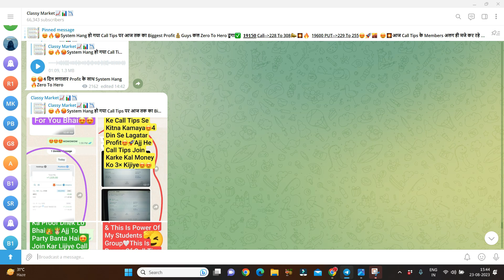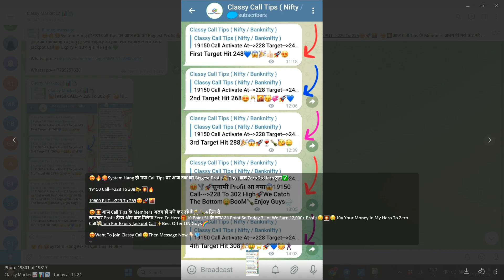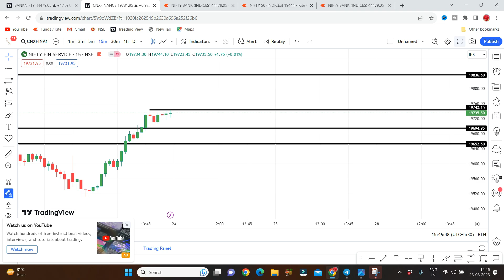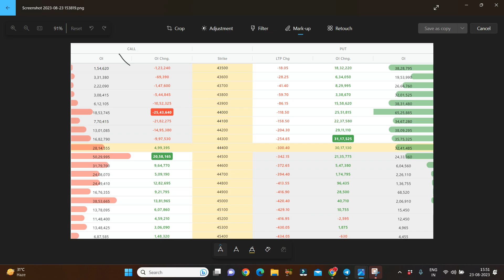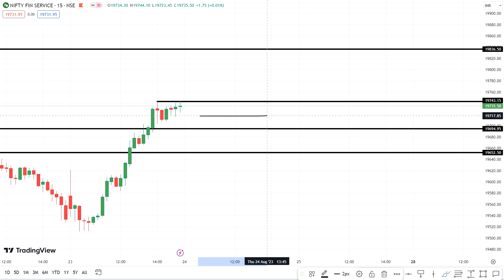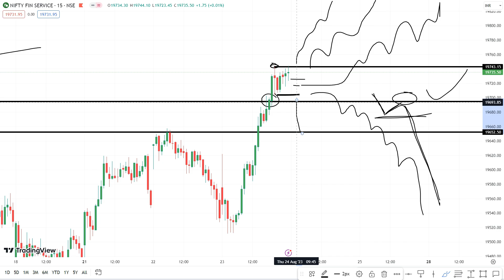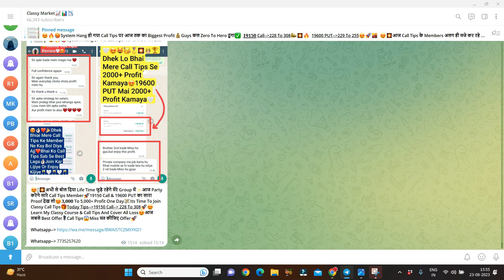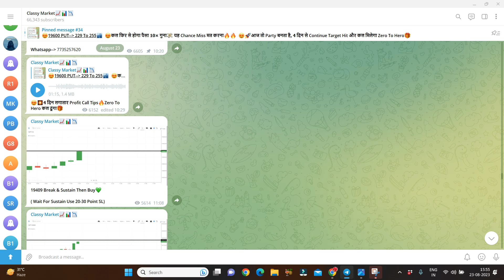Expiry Hero Zero Strategy | NIFTY PREDICTION FOR TOMORROW & BANKNIFTY ANALYSIS FOR 24TH AUG 2023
NIFTY PREDICTION FOR TOMORROW & BANKNIFTY ANALYSIS FOR 24TH AUGUST 2023 | MARKET ANALYSIS FOR TOMORROW
Nifty Prediction and Bank Nifty Analysis For Thursday | 24 August 2023 | Bank Nifty Tomorrow
Best Intraday Trading Stocks for ( 24 August 2023 ) Nifty & Bank Nifty Option Trade for Tomorrow
[ THURSDAY ] Best Intraday Trading Stocks for ( 24 August 2023 ) Bank Nifty & Nifty Option Trade
Nifty Prediction For Tomorrow | 24 August | Bank Nifty Analysis | Stock Market Tomorrow |
Bank Nifty Tomorrow Prediction | NIFTY ANALYSIS & PREDICTION TOMORROW 24 AUGUST 2023 | Nifty BankNifty
Nifty Prediction and Bank Nifty Analysis for Thursday | Bank NIFTY Tomorrow Options | 24 AUGUST 2023
Bank Nifty Prediction and Nifty Analysis for Thursday | Bank NIFTY Tomorrow Options | 24 AUGUST 2023
Nifty / Finn Nifty and Bank Nifty Analysis for tomorrow | 24 August 2023
Nifty, Bank Nifty, Stock Prediction by Financial Astrology for date- 24 - August - 2023
Nifty, Bank Nifty Technical / Data, Pre- Market Update at 8 am, 24 -August -2023
Market Analysis | Best Stocks to Trade| English Subtitle | For 24-Aug
FII DII Data & Option Chain || Nifty Banknifty Prediction for Thursday 24 August 2023
FII DII Data & Finnifty Expiry || Nifty Banknifty Finnifty Prediction Tomorrow Thursday 24 August 2023
Bank Nifty Tomorrow Prediction August 2023 | Nifty Analysis For Tomorrow | Nifty 50 & Banknifty
Nifty Prediction and Bank Nifty Analysis for THURSDAY | 24 Aug 2023 | Bank Nifty Tomorrow
Banknifty Prediction / Nifty prediction for tomorrow 24thAugust 2023 |
thursday Market View | Nifty and Banknifty | 24th August 2023
Tomorrow Nifty and Banknifty Analysis | 24 August
Market Analysis 24th August 2023  Nifty & Bank Nifty Levels  Anish Singh Thakur || Booming Bulls
FII DII Data Analysis For 24 August 2023 I Nifty Prediction I Thursday Market Prediction
Nifty Prediction for Tomorrow | 24 August | Bank Nifty Tomorrow Prediction | Tomorrow Market Prediction
FII DII F&O Data || Nifty Banknifty Finnifty Prediction for Tomorrow 24 August 2023
Banknifty nifty prediction for tomorrow 24 August
FINNIFTY PREDICTION FOR TOMORROW & FINNIFTY ANALYSIS FOR 24TH AUGUST 2023 | MARKET ANALYSIS FOR TOMORROW
[ Zero to Hero ] Intraday Trading Stocks for ( 24 August 2023 ) Bank Nifty & Nifty Option Trade
Fin Nifty Expiry | Nifty Prediction For Tomorrow | 24 August | Bank Nifty Analysis |
Nifty Prediction and Bank Nifty Analysis For Thursday | 24 August 2023 | Fin Nifty Expiry Jackpot
Nifty Prediction and Bank Nifty Analysis For Thursday | 24 August 2023 | Bank Nifty Expiry Jackpot
Finnifty Expiry Prediction / Banknifty prediction for tomorrow 24th August 2023 |
Banknifty Expiry Prediction / Nifty prediction for tomorrow 24th August 2023 |
Sensex Expiry Prediction / BankNifty prediction for tomorrow 24th August 2023 |
EXPIRY SPECIAL  FII DII F&O Data  Nifty Banknifty Prediction for Tomorrow Thurssday 24August 2023

Topic Cover In This Video :

nifty prediction
nifty tomorrow
nifty 50 tomorrow prediction
nifty prediction for thurssday
bank nifty prediction
nifty prediction for tomorrow 24 august 2023
bank nifty prediction on thursday